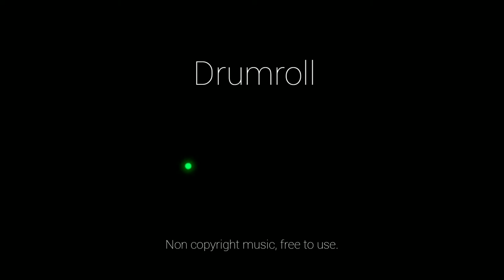Vlog sounds | Drumroll sound effects